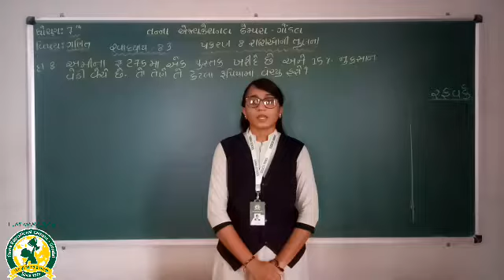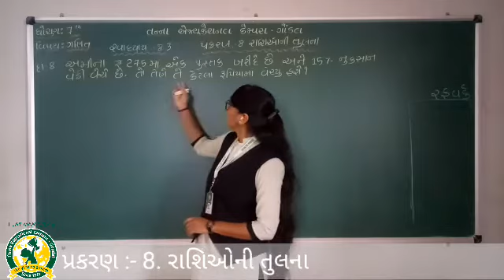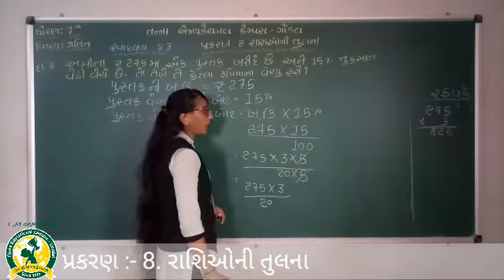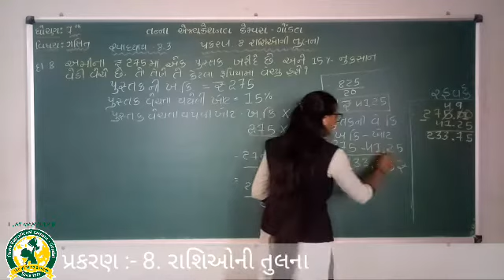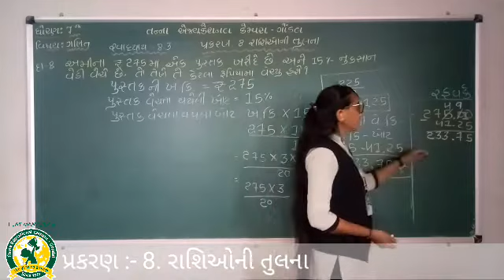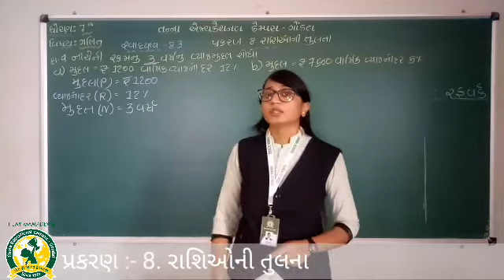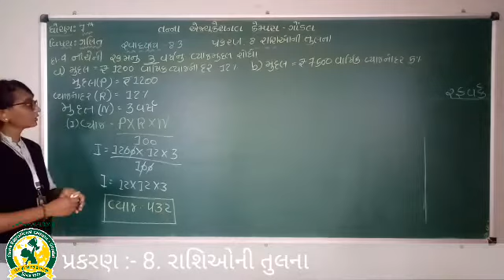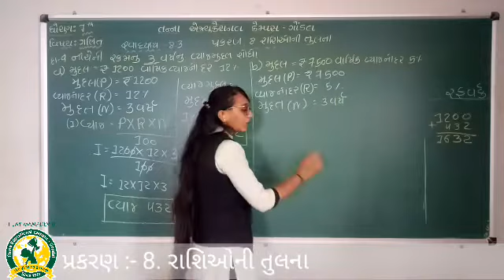ધોરણ- 7 વિષય - ગણિત પ્રકરણ 8 રાશિઓની તુલના તાસ- 9(21-12-2020)